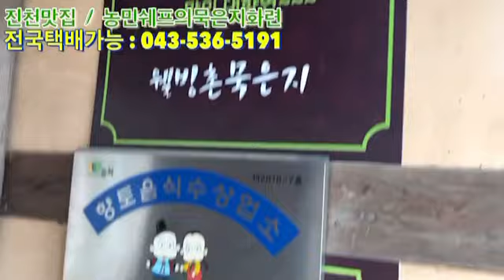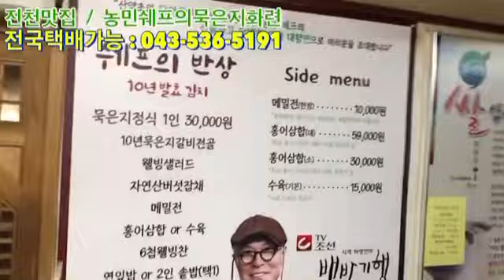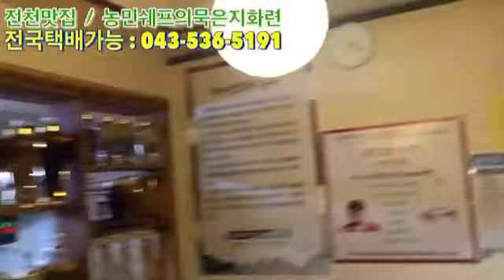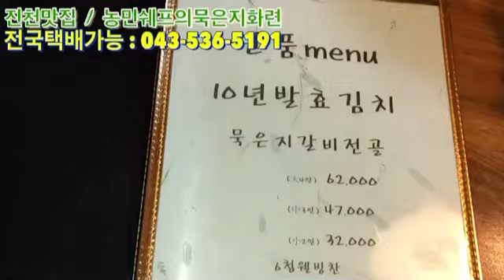[진천 농민쉐프의묵은지화련 맛집] 이렇게 유명한 식당은 첨이다 ! 연잎밥 먹으로 ! 건강식